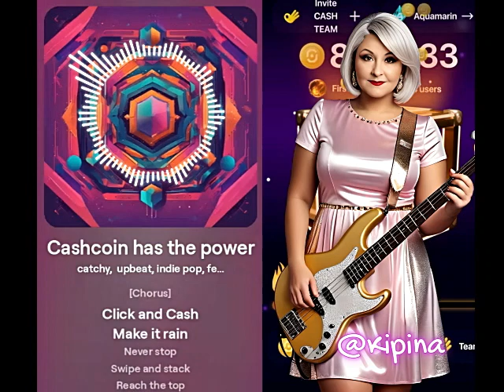Cashcoin Has The Power To Set You Free | Kipina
Hello, this is Kipina. Listen I have a message for you! I found this fun, simple & FREE TapToEarn game to make more Cash. I love it, so I wanted to make song and music for it. Actually quite a few. Next is already coming!

Just click my link and join in Telegram messenger, hit play the game and start tapping the box and see how the Cashcoins are born.

It´s FREE to join and tap as much coins you want. Please, do not just waist your time watching reels or playing games, which does not fill your pocket with real money!

My Strategy for you!
I know you can do this, if you focus and give your phone timer to click once an hour for the first few days, until you hit 100 000 Cashcoins. Then use smartly those coins to "buy" with them boosters - Auto clicker, that will do the job 12 hours and then claim the coins. Until you have 25 000 more coins. Start buying more boosters - Energy Bars as they give you 10% extra coins up to 2000 Cashcoin / hour. And Very soon (like 10-14 days) you will have your max speed 48 000 Cashcoins / day.

I can see this like a huge passive income and it comes much faster, when you invite and bring your friends, too. Just do it my dear friend!

Let´s make this together!
I started 25th April and hit Aquamarine league one of the 30 first persons. We are today, when I write this like 400 000 members, so you have good position as Cashcoin aims to go many million people community this year.

When you are ready, take the Cashbox and convert your Cashcoins to USDT, you know, the stable crypto coin, which you can use with your crypto card later. I will give you more info about that in my next videos.

I would love, if you join my team and do this with me!

And I would be very happy if you follow me and like this video, thank you!

And remember this lesson
As this looks so simply, and anyone can tap their phone screen, it does not look so fancy and like a big money-making opportunity. I´ll tell you a secret. That is the real secret, as simplicity brings massive results and the faster a person can do simple daily tasks, the faster community grows. And today's success is all about communities. Do not let people fool you, saying, this is nothing, it cannot work. Easy to do, easy to invite and duplicate.

I hope to see and hear you, have a great time, and focus this, you´ll be glad you did!

🌟 Ready to Shape Your Future? Join Kipina Now! 🌟